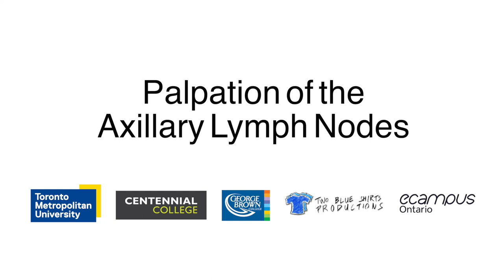Palpation of the Axillary Lymph Nodes - Lymphatic System Chapter